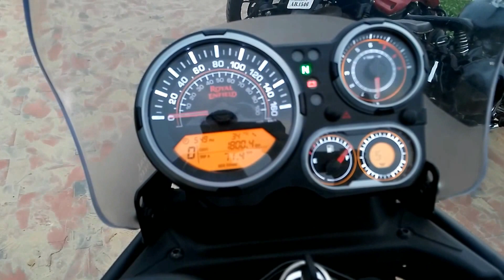Royal Enfield Himalayn White Colour